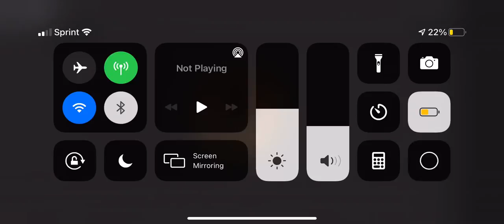Badman 0745 I have a guy on your shirts this morning